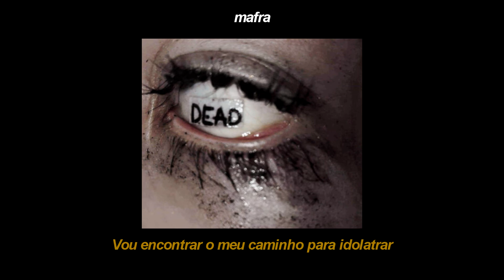powfu - dead eyes ft. ouse (legendado/tradução)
Please support the artist:
♫ Powfu ♫

Powfu - dead eyes legendado
Powfu - dead eyes tradução
Powfu - dead eyes lyric
Powfu - dead eyes

• Quer ajudar o canal com mais legendas? compartilhe com um amigo ♥

• Se você leu até aqui, comente alguma música que você desejaria ser traduzida para os próximos vídeos :)